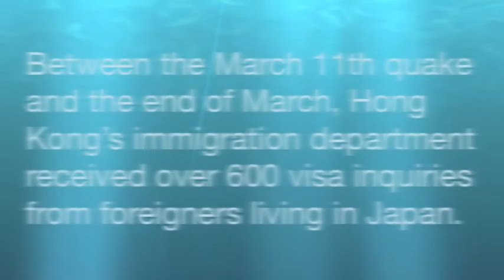Migration By Megan Shum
Geography- Migration